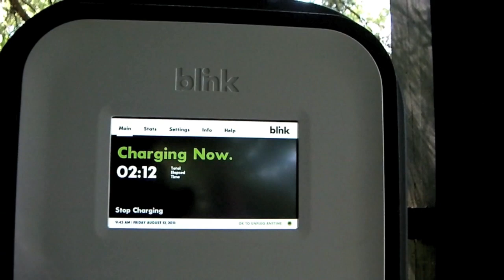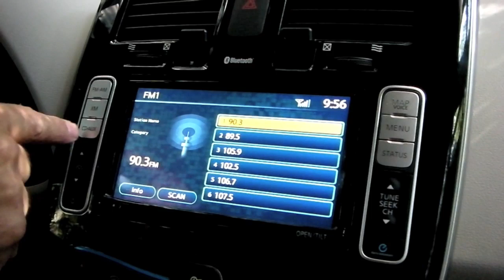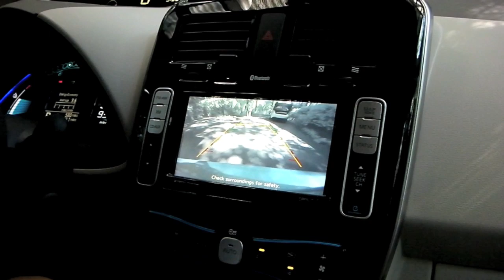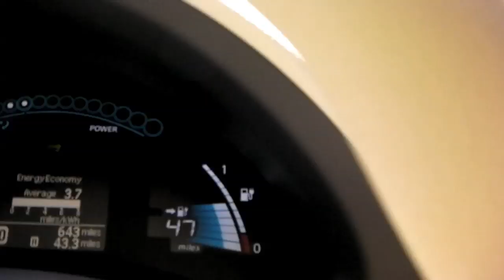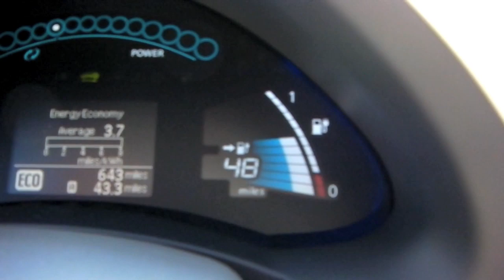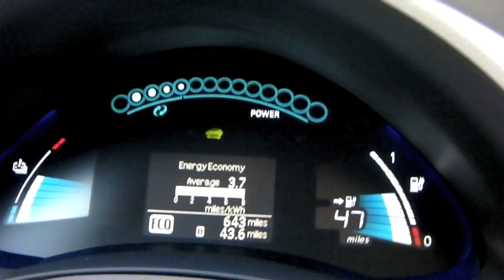Nissan Leaf -- 2012 Test Drive & Car Review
visit the average guy tested Amazon page to shop for many of my approved and wish list products Take a trip into the future with me and my friend Bob as we test drive Nissan's 100% Electronically Powered Vehicle -- the 2012 Leaf. Just another honest auto review from an average guy...